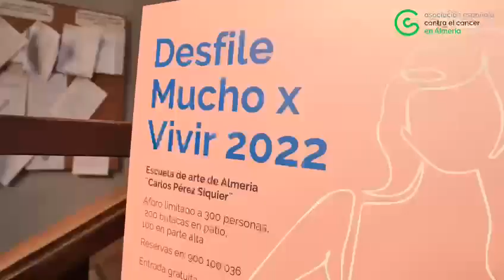Mujeres operadas de cáncer de mama desfilan ante 300 asistentes con el mensaje ‘Mucho por vivir’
Valientes, generosas y con mucho coraje. Así son las diez mujeres operadas de cáncer de mama que este lunes 27 de junio han desfilado en la pasarela ‘Mucho por Vivir’, organizada por la Asociación Española Contra el Cáncer en Almería. En un emplazamiento tan cinematográfico como la Escuela de Artes, y ante la atenta mirada de las 300 personas que llenaron todos los asientos, Rosario, Asun, Emelda, Vero, María José, María Dolores, Juani, Victoria, Encarna y María José se pasearon con alegría y mucho estilo sobre la alfombra verde para mostrar la moda de baño y lencería estival. Los continuos aplausos y la emoción compartida reinaron a lo largo de la hora y media de desfile.